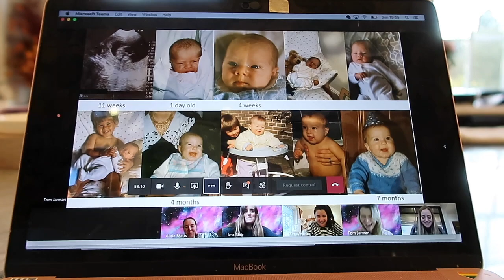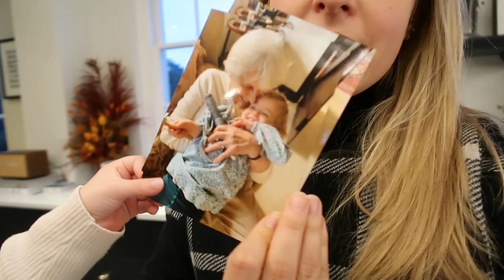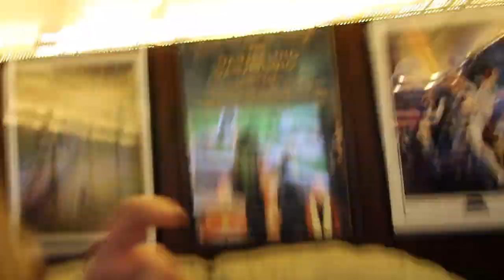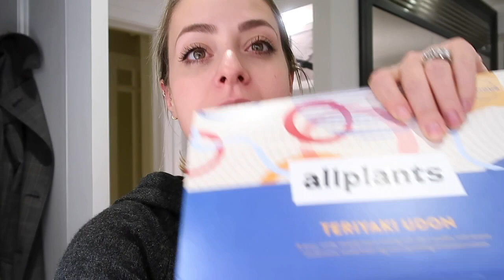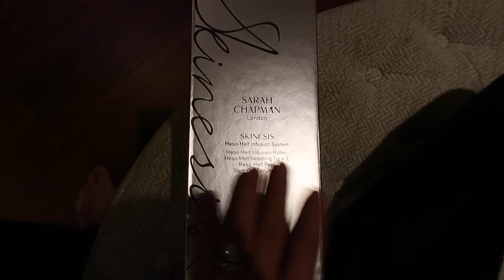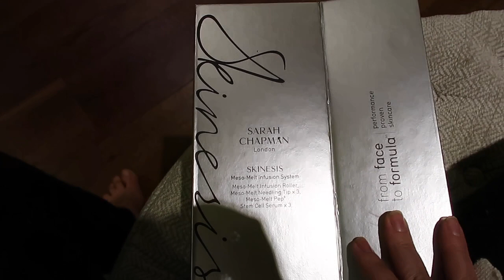WEEKEND: Lazy Sunday & BLACK FRIDAY Comes Early!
Lazy Sunday at home with the gang and a little early Black Friday Haul from All Saints...